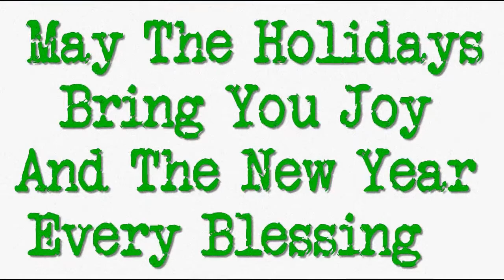The Beast VS... Happy Holidays Edition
Music...
"God Rest Ye Merry Instrumental" by copperhead (feat. Admiral Bob, Javolenus , Sackjo22, Robert Siekawitch)